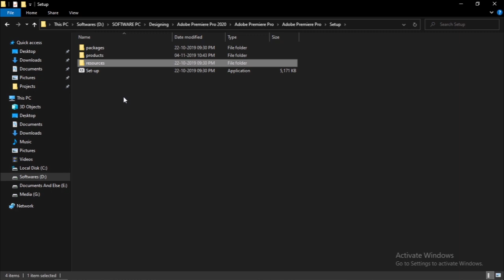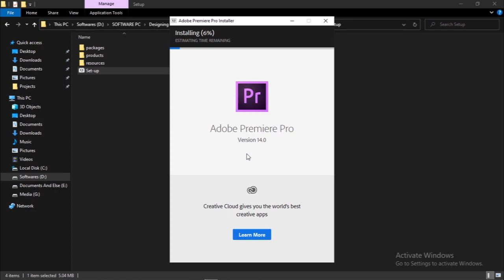Adobe Premiere Pro Installation Failed Error 182 FIX!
♛ FrostZ